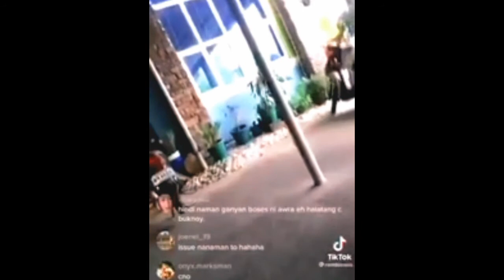BUKNOY NAGPANGGAP BILANG SI AWRA AT SINISIRAAN SI VICE GANDA AT ION PEREZ!!!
Welcome to Showbuzz Pinas mga kaibigan!!!

Keep on watching lang sa aking channel mga ka-showbuzz para lagi kang updated tungkol sa showbiz news and happenings!